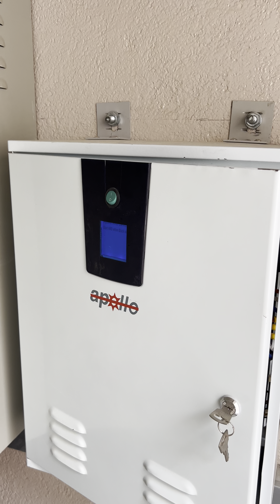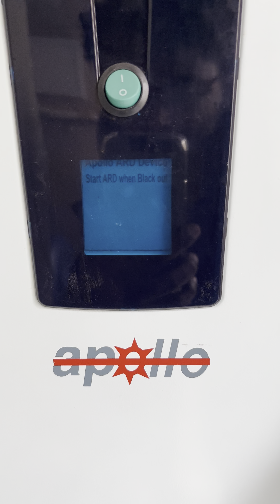Elevator auto rescue device checking (ARD)